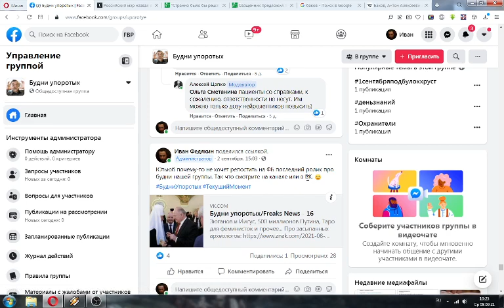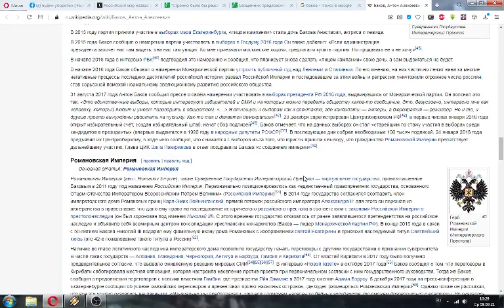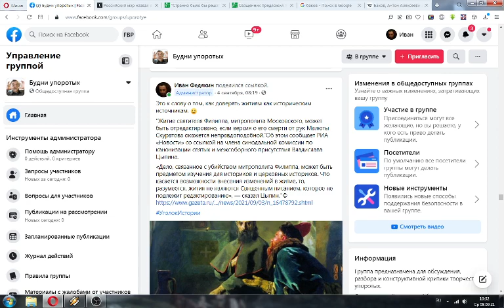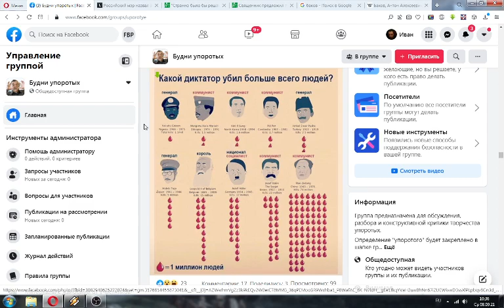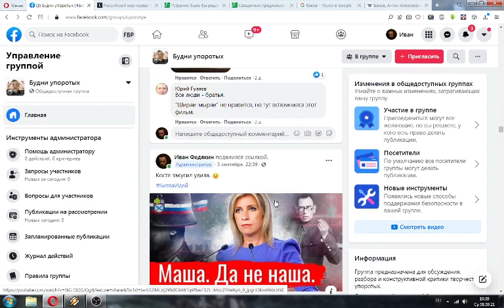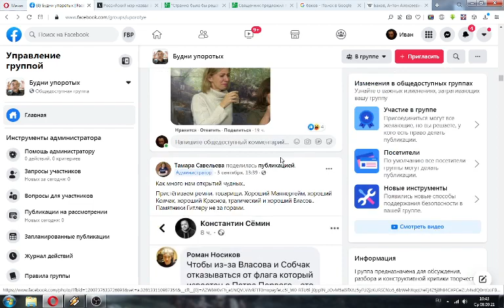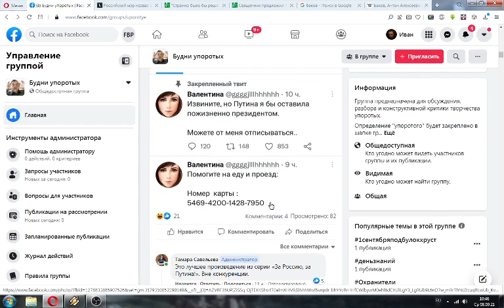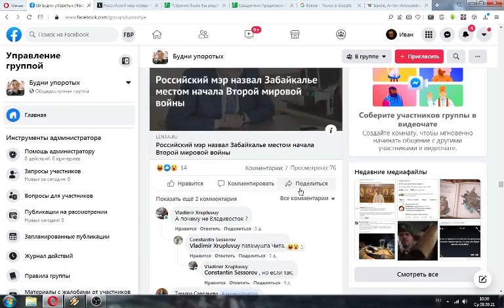Будни упоротых/Freaks News - 17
Актёр Сёмин, фальшивые кандидаты, "Фауст" Пушкина и прочее...

З.Ы. Поправка - Энвер-паша был диктатором, но не один. Где остальные?